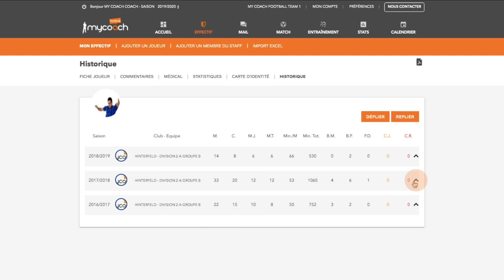L'historique des saisons antérieures